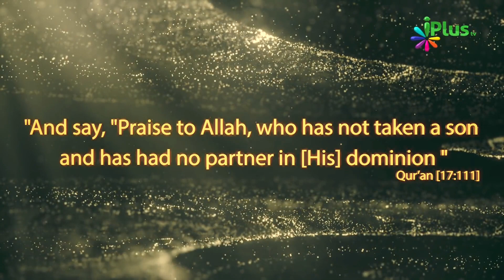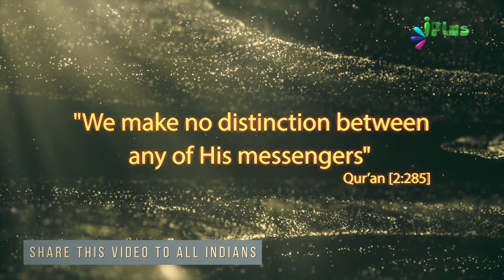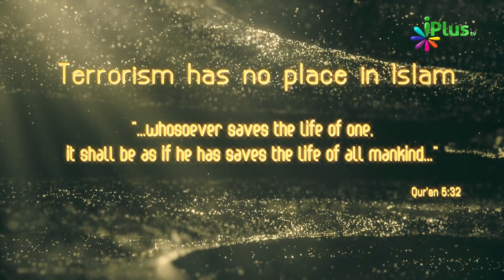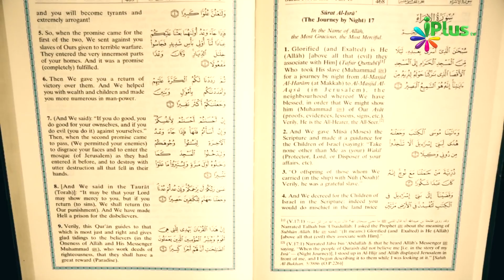Islam Ka Short Introduction by Zaid Patel -- (Must Watch)